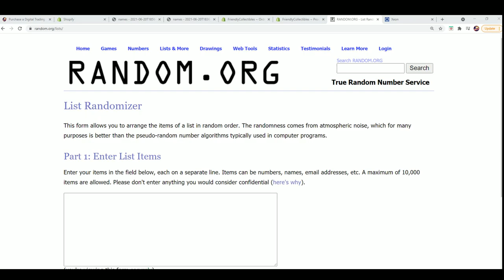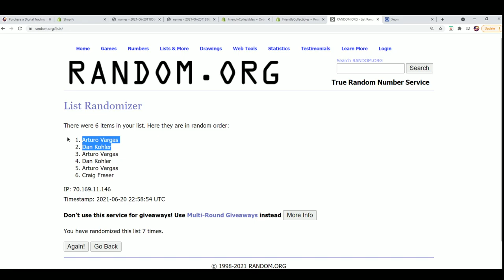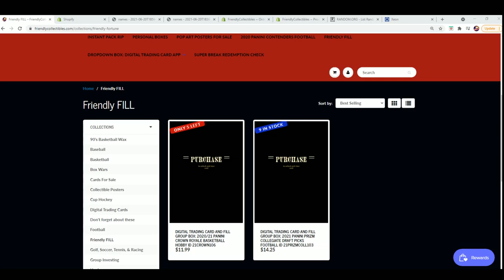2021 Break King Stars & Legends Box FILLER ID 21BKLS102